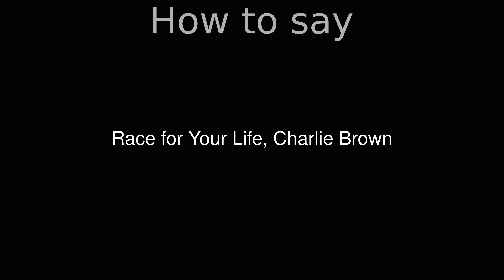How to Pronounce correctly Race for Your Life, Charlie Brown (Movie)